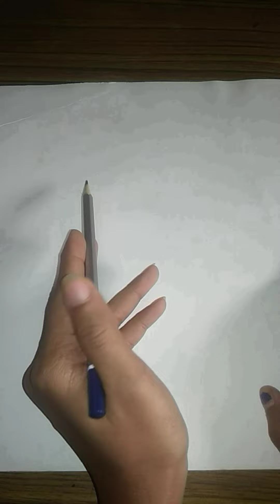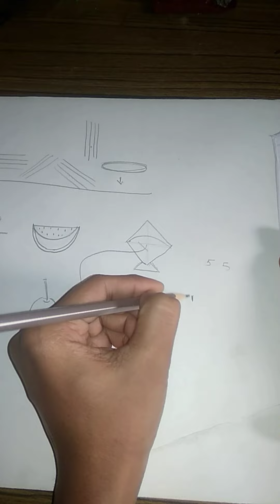sketching classes for beginners/Learn Sketching/How to Draw/diy/Pencil art/Learn drawing/how to draw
Sketching classes for beginners/Learn Sketching/How to Draw/diy/Pencil art/Learn drawing/how ro draw
Skech
Sketch classes for kids Sketch
Sketching class for beginners
Learn simple sketching
Learn drawing